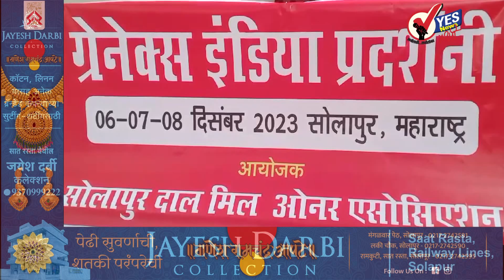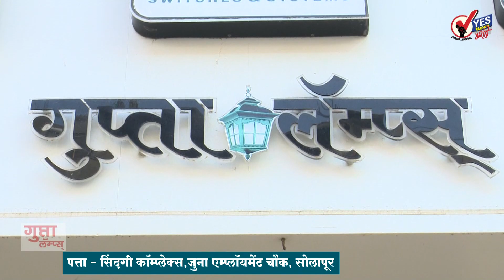सोलापुरात ६ ते ८ डिसेंबर दरम्यान धान्य व फुड्स मशिनरीचे प्रदर्शन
धान्य व फुड्स मशीनचे भारतातील सर्वात मोठे प्रदर्शन मिलेट टेक एक्सपो व ग्रेन इंडियाचे १३ वे प्रदर्शन ६ ते ८ डिसेंबर रोजी सोलापुरातील विष्णू मिल कंपाउंड ग्राउंडवर आयोजित करण्यात आले आहे. हे प्रदर्शन सकाळी १० ते ६ या वेळेत होणार असल्याचे सोलापूर डाळ मिल ओनर्स असोसिएशनचे अध्यक्ष प्रवीण भुतडा आणि सचिव लक्ष्मीकांत तापडिया यांनी सांगितले.